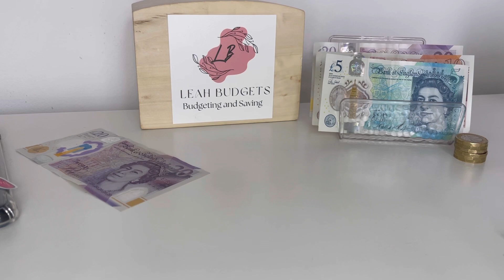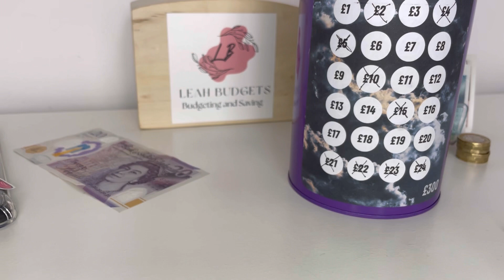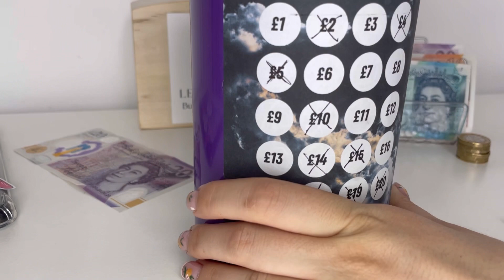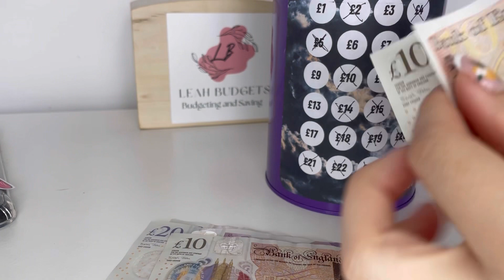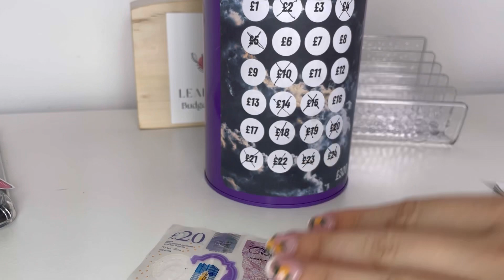Savings challenge stuffing! cash envelope system | single income budget